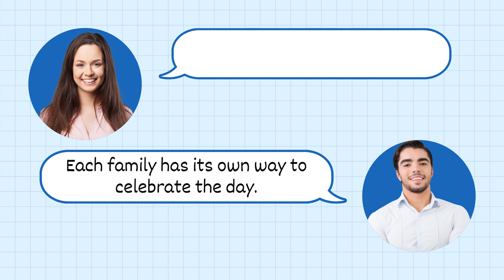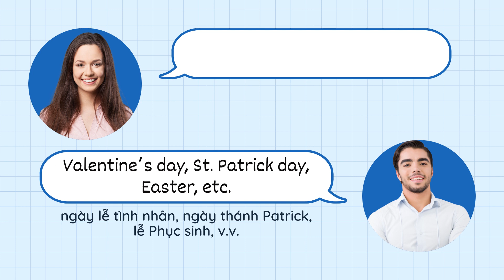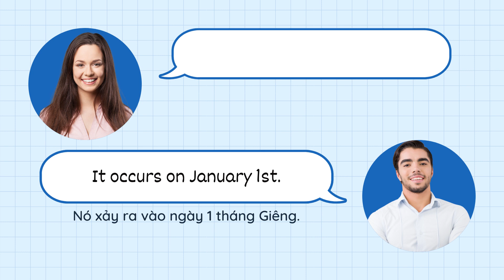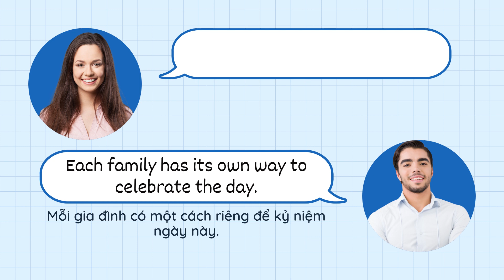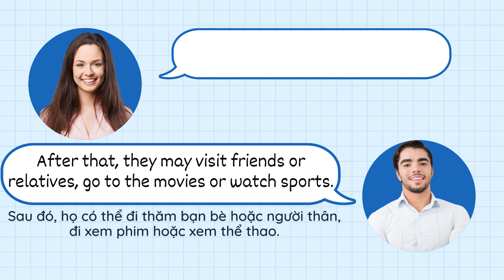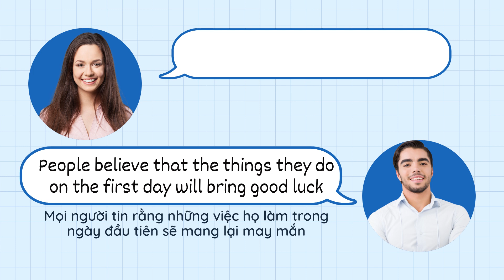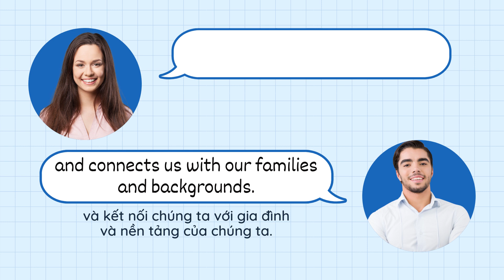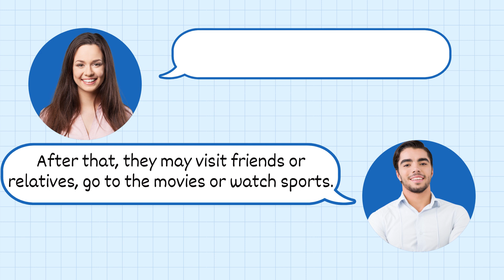Luyện nghe Tiếng Anh giao tiếp - Chủ đề LỄ HỘI (Festival)